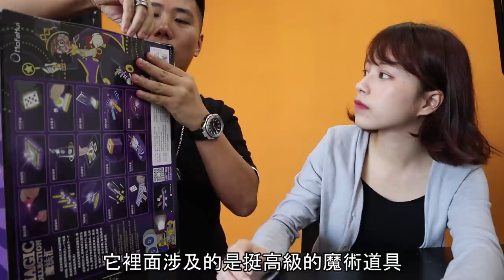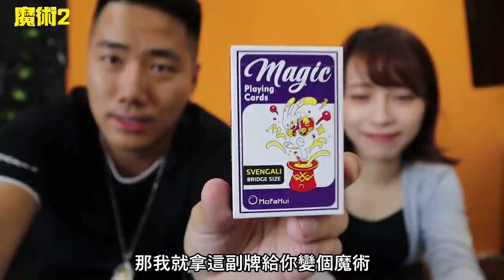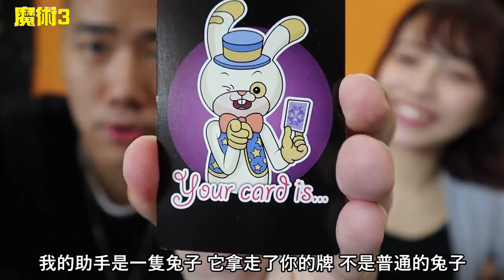魔術道具開箱第二集：大結局